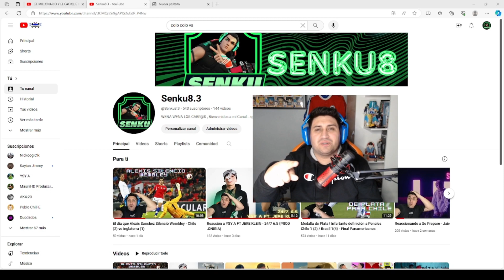(REACCION) BNJA KING , JAIRO VERA - NAVESOTA (VIDEO OFICIAL)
BNJA KING , JAIRO VERA - NAVESOTA (VIDEO OFICIAL) | PROD. ADAN LA AMENAZA